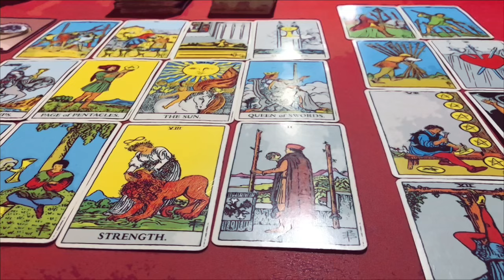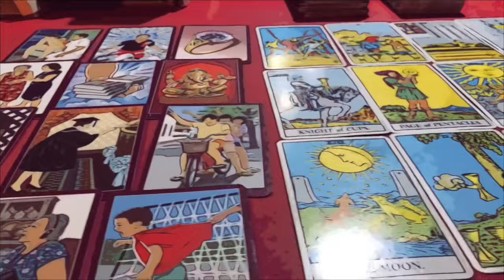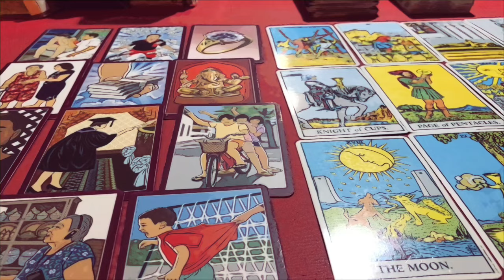🕉ดูดวง ปีกุน 🐷(หมู) ประจำเดือน พฤษภาคม 2567/2024 โดยคุณปภาวรินท์🕉